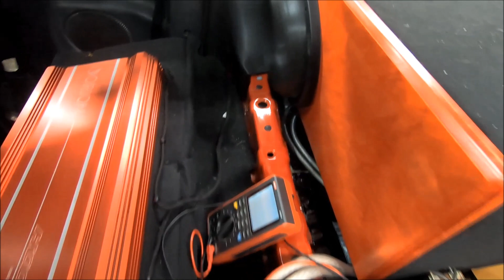Sundown Audio Zv5 Mechanical Noise - Pushed to the limits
Single Sundown audio Zv5 12 inch subwoofer being pushed to the limits by an Orion HCCA 5000.1SPL amplifier

Customer was present during the tune and was fully aware that squeezing all the power we could out of the amp would likely result in woofer damage.  he understands that it will likely need to be rebuilt after a few months.

- Sundown Audio Z-12 V.5 D2 12" 2000W RMS Dual 2-Ohm Z-V.5 Series Subwoofer